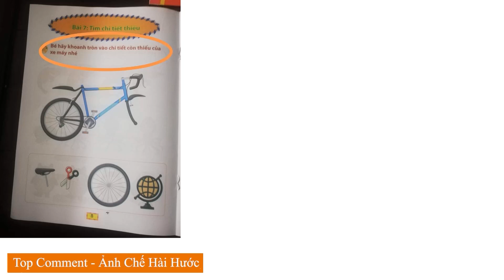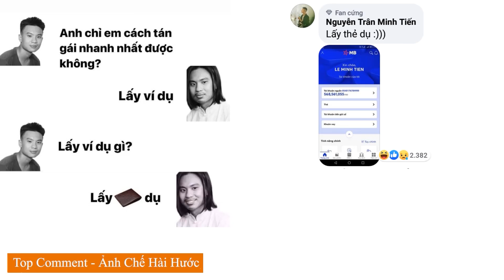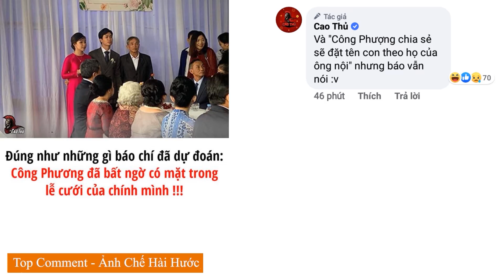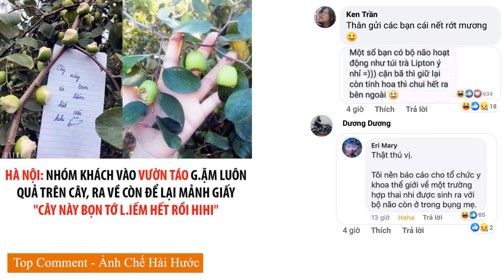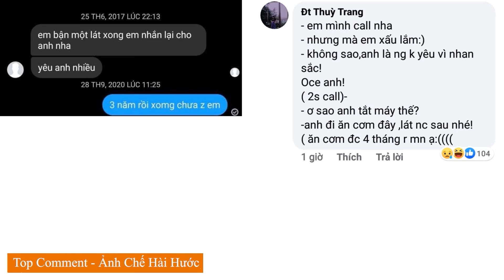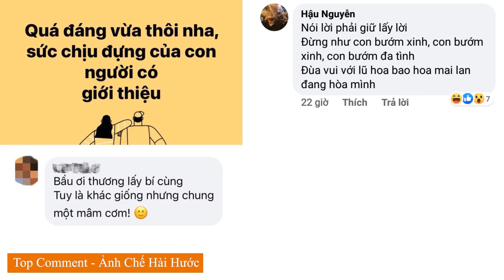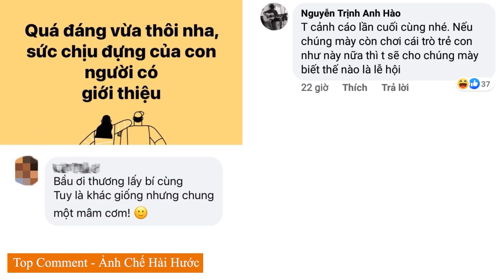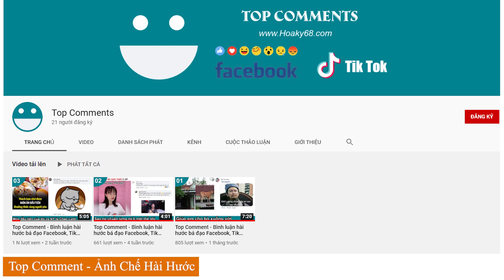Top Comment - Bình luận hài hước bá đạo Facebook, Tik Tok và ảnh chế Photoshop Troll P216